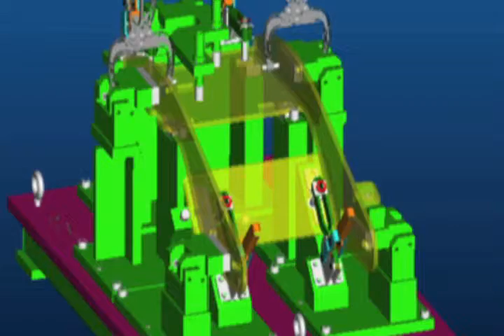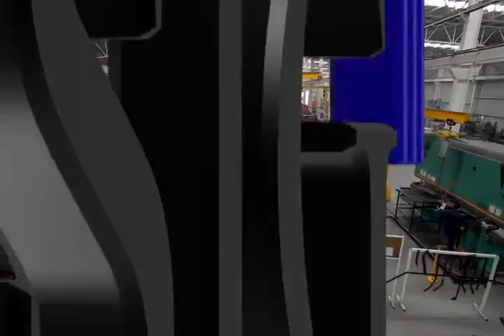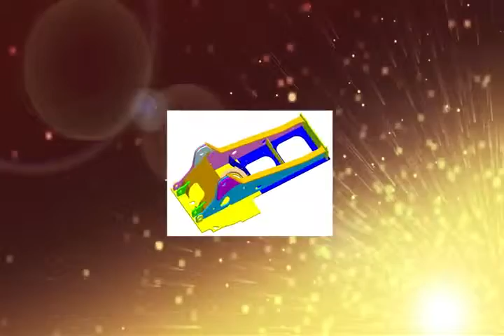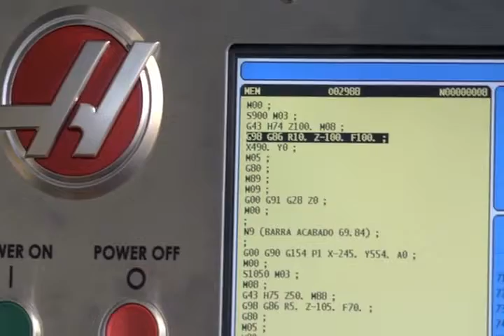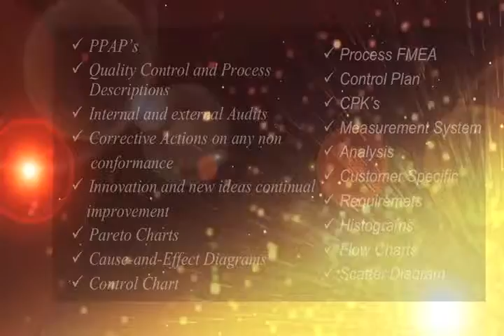Soldadura, CNC, Pailería, pantógrafos, aditamentos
Procesos de manufactura de píezas para maquinaria pesada